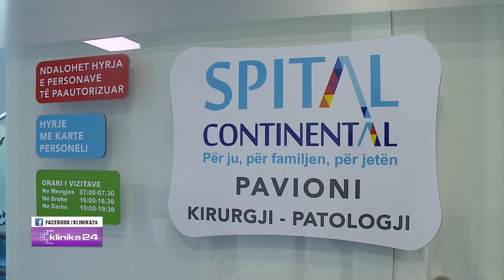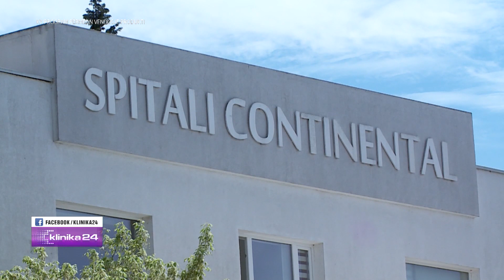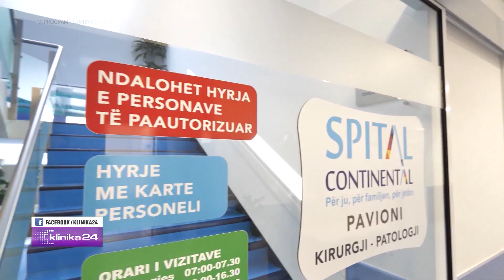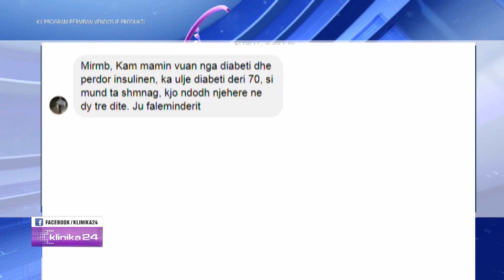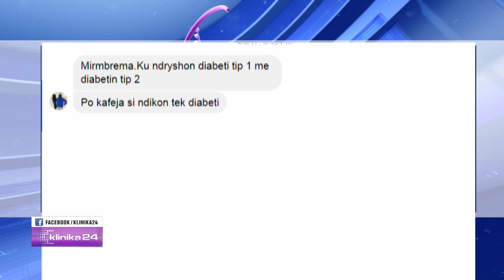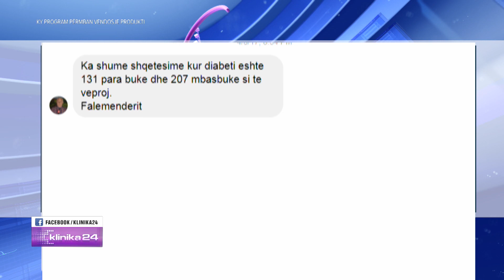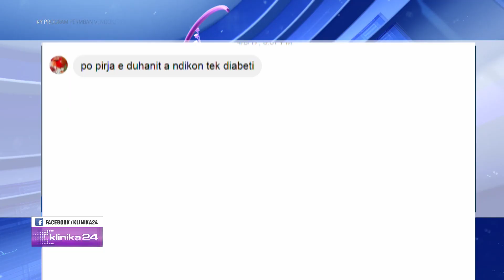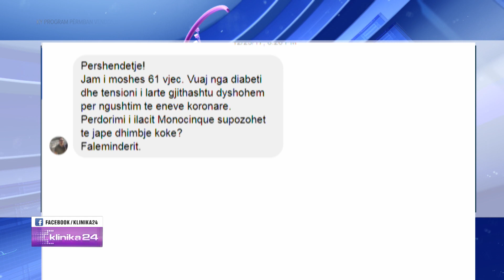Ç’kuptojmë me diabet? Diagnostikimi dhe kontrolli i hershëm. Ja mënyrat trajtimi i tij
Dr. Violeta Hoxha - Endokrinologe ishte në emisionin Klinika24, nga Doreada Mio.
•Çfarë kuptojmë me diabet;
•Diabeti, prevalenca sa parashikohet të jetë në vitet në vazhdim;
•Komplikacionet akute e kronike të diabetit, si dhe barra e këtyre komplikacioneve në popullatë;
•Diagnostikimi dhe kontrolli i hershëm i diabetit;
•Mënyrat e trajtimit të diabetit.
 Ju ftojmë ti ndiqni!
 Adresa: Lagjja Ali Demi, tek ish-poligrafiku, Tiranë.